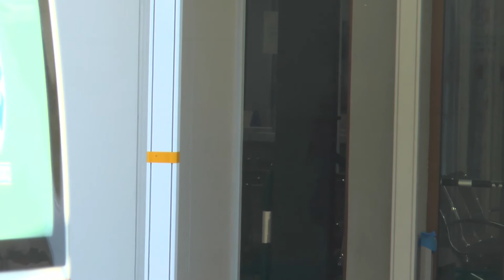STANCHI MA DECISI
PADOVA: provati, ma risoluti, gli operatori sanitari dell’ospedale, dove la situazione viene governata con un modello modulato secondo le necessità. Pronti quindi ad organizzare nuovi posti letto, ma anche nuove terapie intensive. Abbiamo intervistato il direttore sanitario